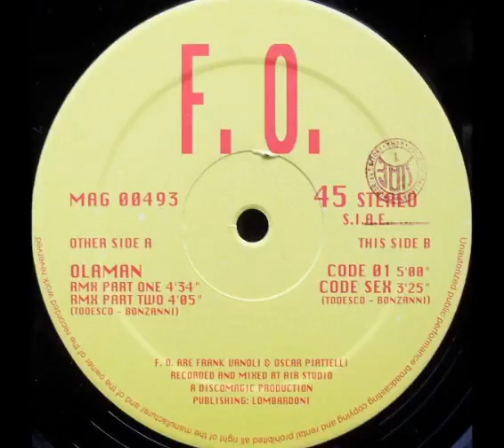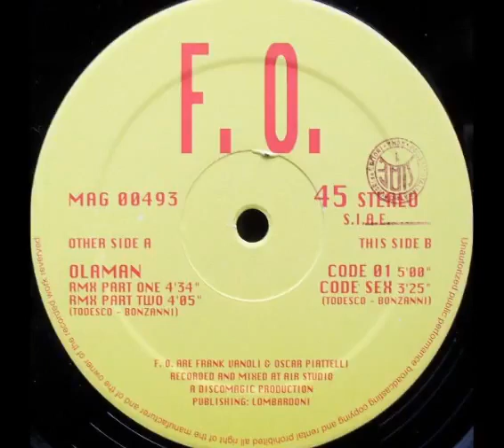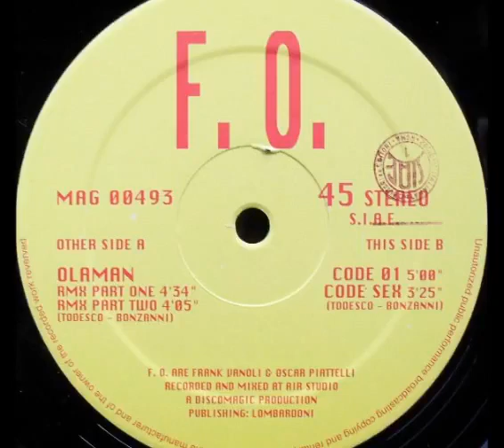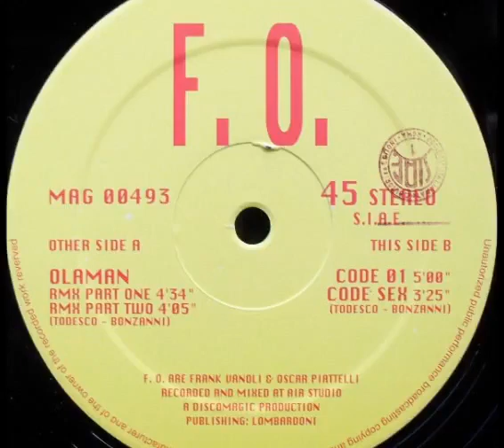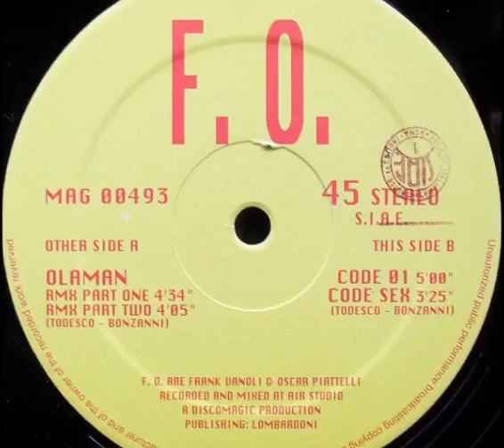F.O. ‎– Olaman (Rmx Part One) 1993